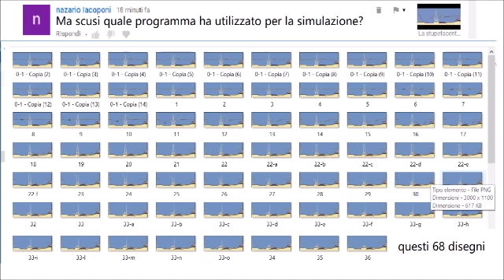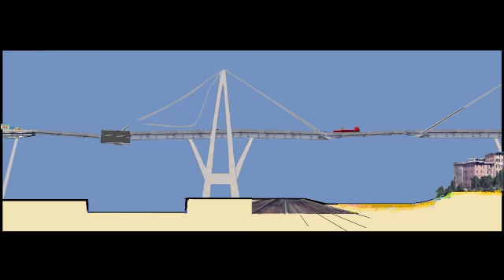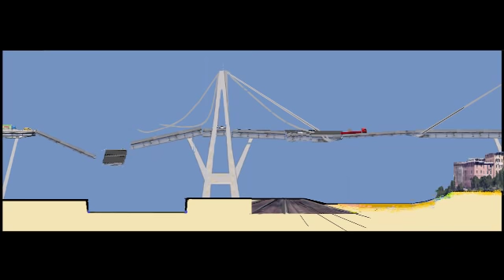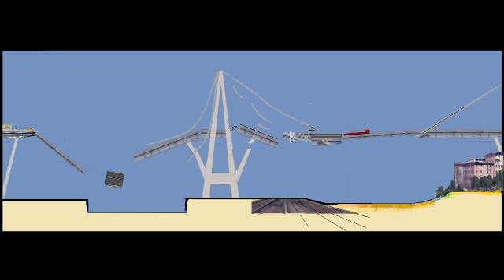Quale programma mi ha aiutato a simulare il crollo del ponte Morandi?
Mi chiedono che programma ho usato. Nessuno! Ho PERSONALMENTE RAGIONATO su tutti gli scatti di movimento che sarebbero avvenuti ogni 2 decimi di secondo. Per essere perfetto avrei dovuto fare 16 disegni per ogni secondo, e ne ho fatti solo 5. ma senza programmi che mi aiutassero è stato già un LAVORACCIO preparare 5 fotogrammi per ogni minuto secondo.